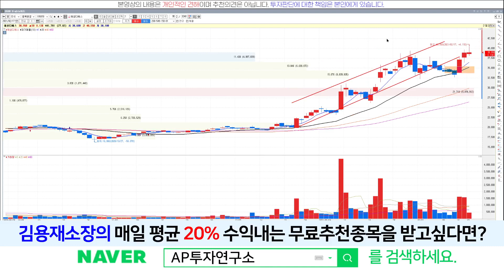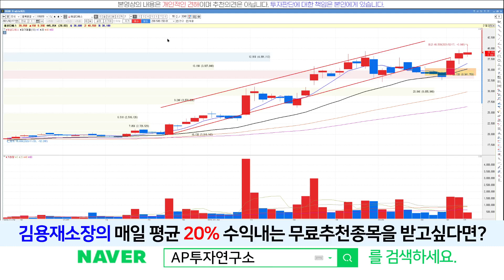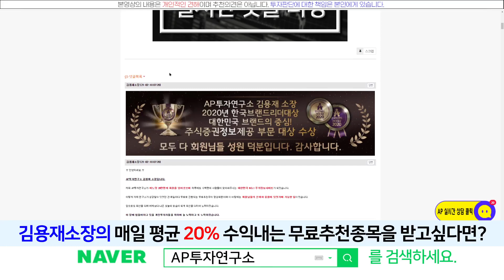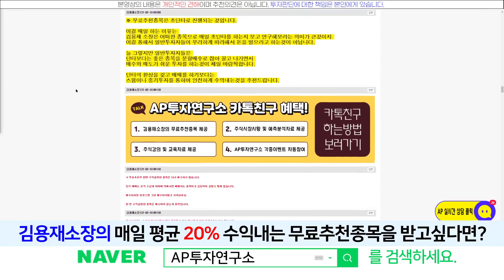해성디에스(195870) - 조정을 받고 쉬어가야할 구간~!